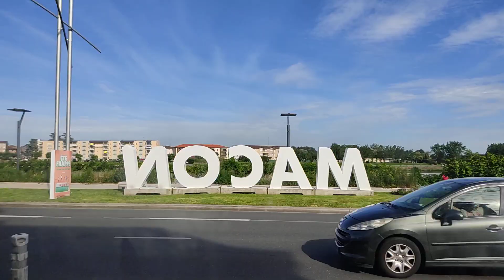Trema bus Macon